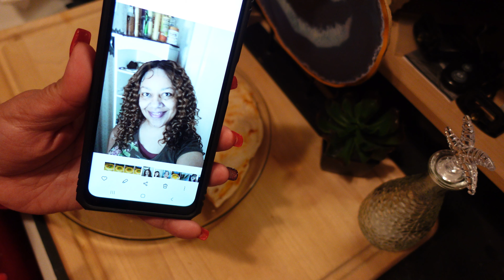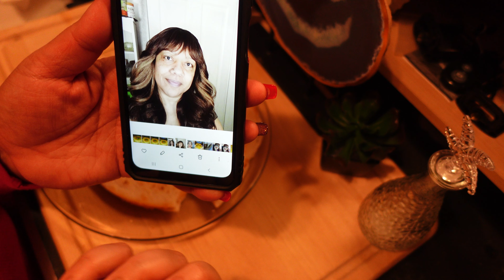Chicken Quesadilla | Homemade | Eating Show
Eating a Chicken Quesadilla that I made at home.  Drinking Mountain Dew Major Melon.